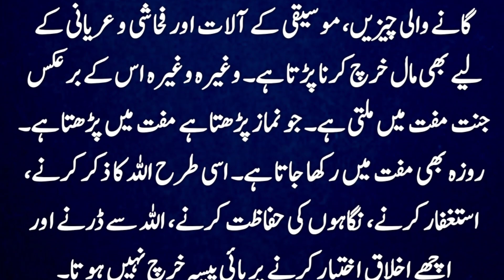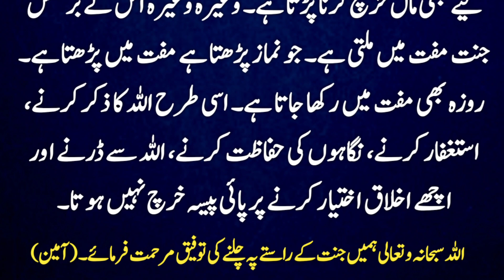Muft men jannat hasil kren